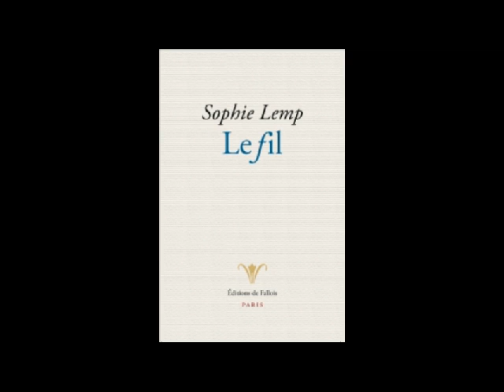Le fil, Sophie Lemp. France Bleu Maine. L'insatiable Charlotte.